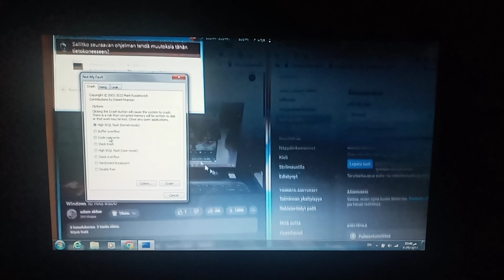Adam Akbar and Discord Voice Echo Has a BSOD Has BSOD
Adam Akbar and Discord Voice Echo has a BSOD